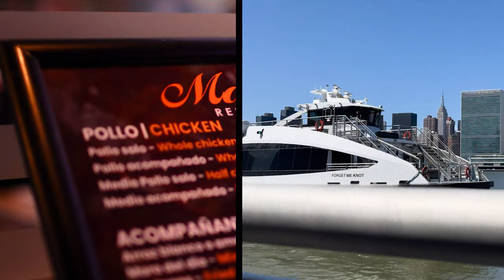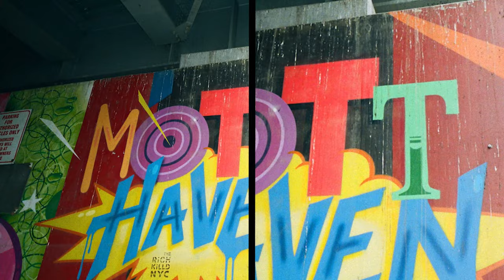What's Good in NYC — Food, Sights, Entertainment, Diversity, Culture + More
DESCRIPTION
What’s good in New York City? Everything. From delicious eats and iconic sights to our diverse neighborhoods and easily accessible transportation, there’s no better adventure than exploring the five boroughs. to plan your itinerary and experience all the thrills of the world’s most welcoming city.

ABOUT NYC TOURISM
NYC Tourism + Conventions is the Official Guide to New York City. Whether you're a local or a visitor, find out what to do, where to go, where to stay, and what to see and eat throughout the five boroughs of NYC.